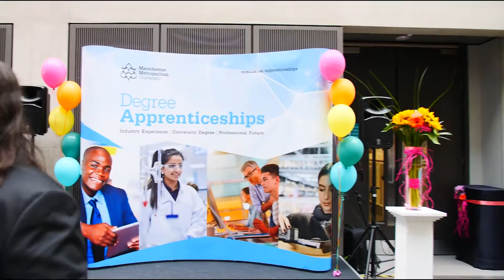Manchester Metropolitan University receives Ofsted Outstanding results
Degree apprenticeships provision at @ManMetUni has been rated Outstanding by Ofsted in their October 2022 inspection.